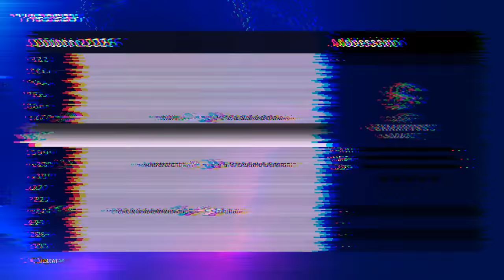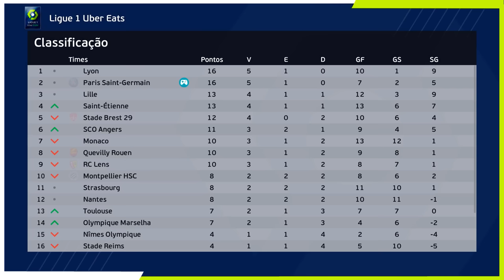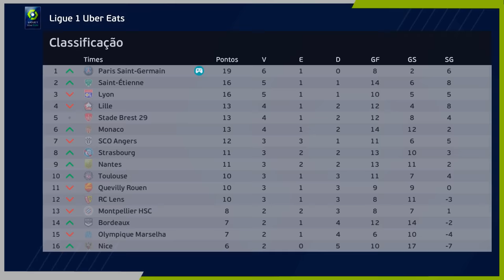O ADEUS de MESSI aos 40 ANOS! N11 MARCA na CHAMPIONS e DEDICA AO ÍDOLO! - Rumo Estrelato Temp8 Ep.5